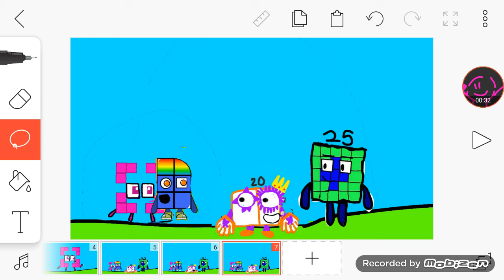Beckic adventurez 1: friend meeting